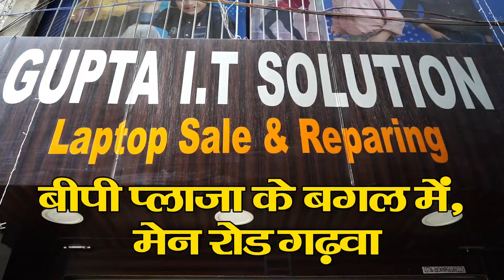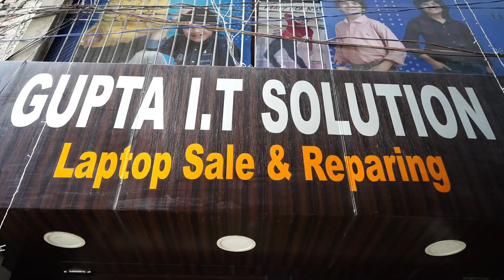सूचना पाकर पूर्व विधायक अनंत प्रताप देव रविवार की दोपहर मृतक के घर पहुंच कर ढांढस बंधाया।